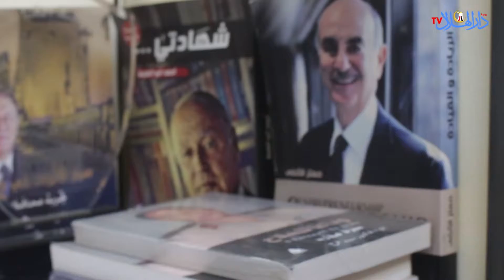اللواء / سمير فرج : أمن الخليج من أمن مصر